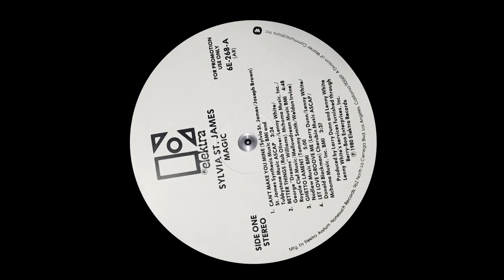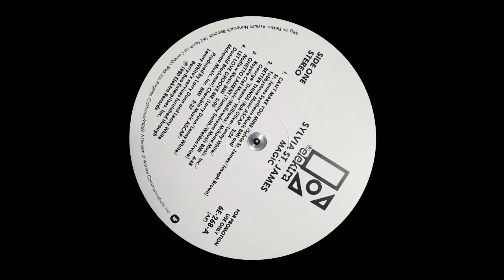SYLVIA ST. JAMES - LET LOVE GROOVE ME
1980 " Magic " Lp / Song written-By – Donald Blackman*, Larry Dunn, Lenny White
    Arranged By [Horns] – Ben Wright* (tracks: A1, A4)
    Arranged By [Strings] – George Del Barrio
    Art Direction – Ron Coro
    Backing Band – Twennynine
    Bass [Twennynine] – Barry Johnson
    Design – Kristen Kasell*
    Drums, Percussion [Twennynine] – Lenny White
    Engineer [& Production Assistant] [Indigo Ranch Studios] – Chris Brunt, Dennis Hansen
    Engineer [Assistant] [Indigo Ranch Studios] – Warren Weinberg
    Engineer [Eras Studios] – Geoff Daking, Ray Volpe
    Engineer [Ocean Way Studios] – Alan Sides*
    Guitar [Twennynine] – Edward Martinez*, Nick Moroch
    Keyboards – Raymond Jones
    Keyboards [Twennynine] – Donald Blackman*
    Keyboards, Synthesizer, Programmed By [Synthesizer] – Larry Dunn
    Photography By – Bob Seideman*
    Producer – Larry Dunn, Lenny White

    Sitar [Electric] – Vinnie Bell
Larry Dunn appears courtesy of Arc Records and CBS Records
Lenny White's services furnished through Berry-Boo Enterprises, Inc.
Studios:
Indigo Ranch, Malibu (All vocals and mixing)
Eras Studios, New York (Basic tracks)
Ocean Way Studios, Los Angeles (Horns and Strings)